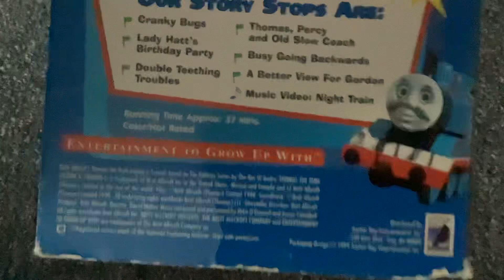Thomas And Friends: Cranky Bugs 1999 VHS: Review